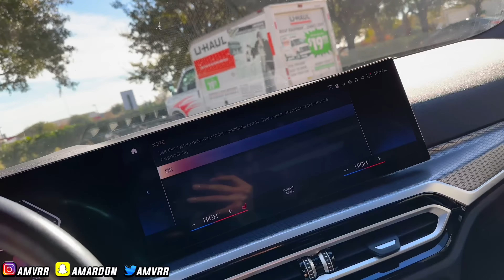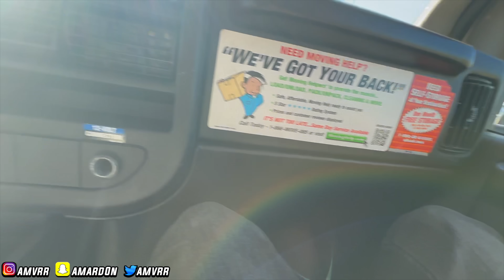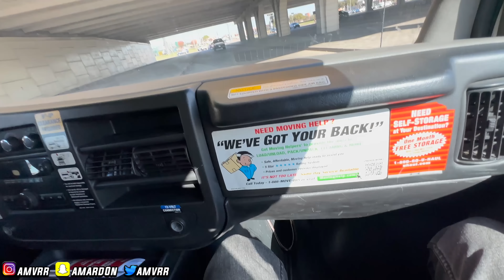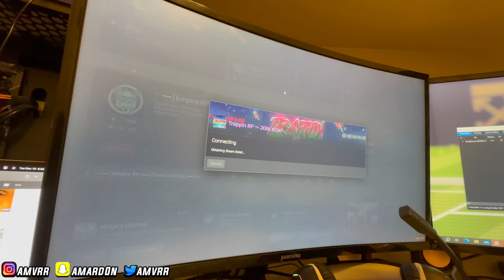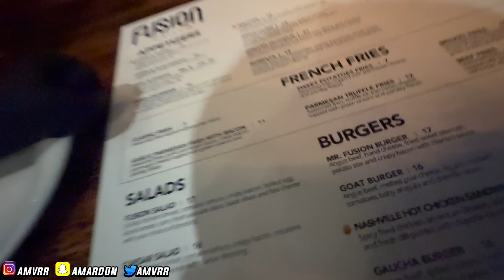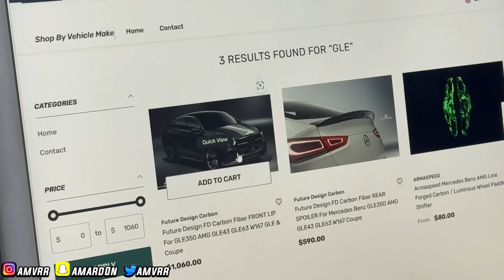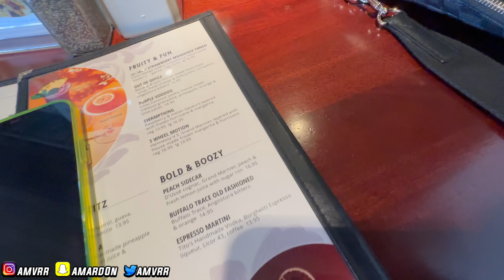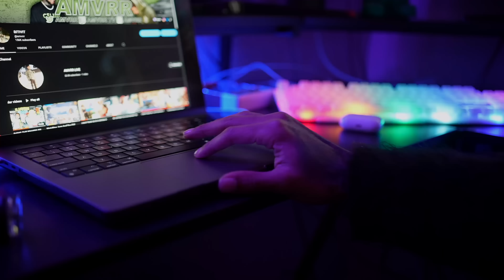Day In Life With Me & Jazz .. We Went Car Part Shopping 😬